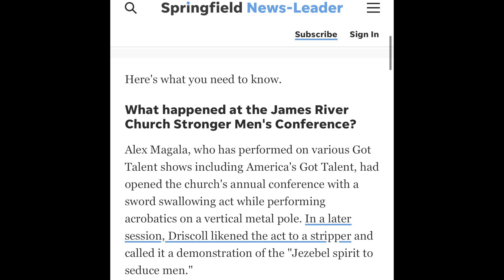Based Pastor calls out satanic activity in Megachurch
Ok this is a reaction yes but very important if you are Christian to see what’s going on in these churches

Ok look I don’t think Lindell has any credibility

Dude never apologize man wtf